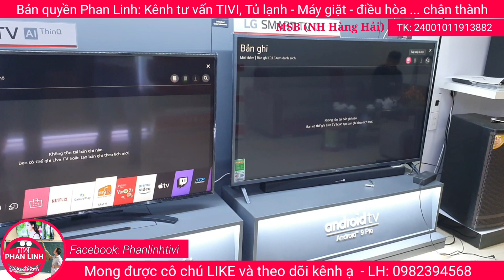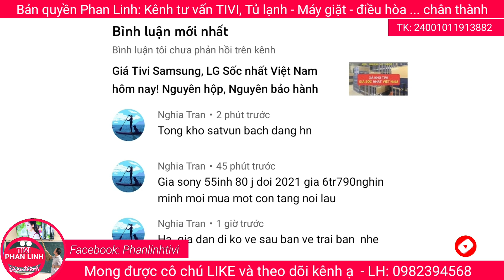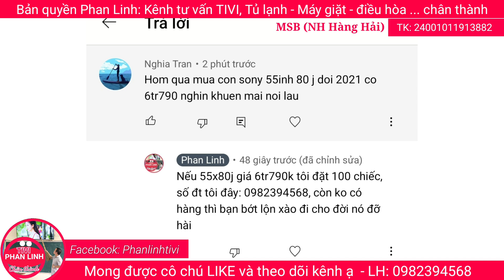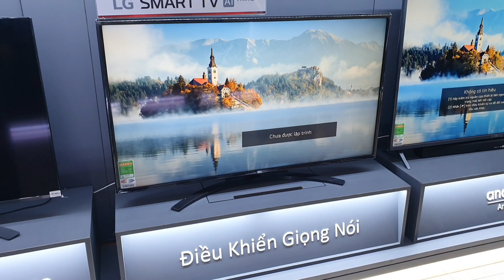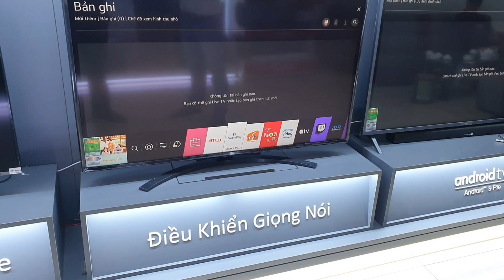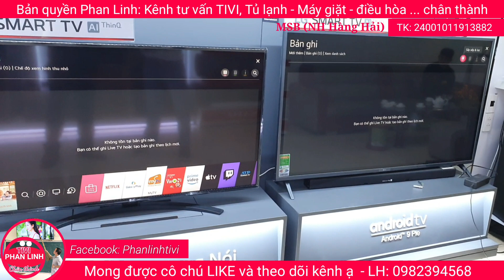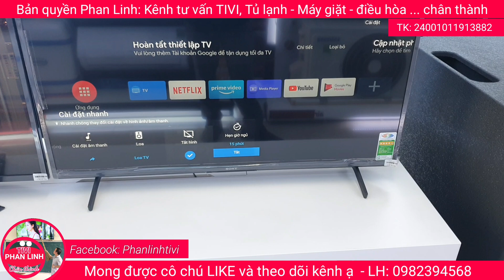Xả kho Tivi LG, Samsung GIÁ SỐC tháng 6 2022, Qled, Oled TV từ 32" đến 75"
Tiếp tục xả kho tivi LG và Samsung, Sony giá cực sốc. Bao gồm các mẫu tivi Qled, Nano cell, Oled tivi từ 2021 đến 2022. Các kích thước tivi từ 32 inch đến 75 inch.

Tháng 5 này nên mua các mẫu tivi này của Sony, LG, Samsung, vừa có cấu hình tốt, hình ảnh đẹp, vừa được giảm giá sốc.
LG: Các mẫu tivi Nano như Nano77, Nano86
Sony: TV 2021 gồm X86j, X90j, TV 2022 như X75K x80K, X90K
Samsung: Các mẫu tivi Au8000, Q60a, Q70a, Q80a

Các hãng đồng loạt về tivi model mới 2022, như Sony X80k, X90k, X85k, X95k, LG Oled G2, LG C2, Samsung Q60B, QN85B.

Tivi Sony bất ngờ giảm giá cực sốc, giảm sâu đến 2 lần 1 ngày. Áp dụng tất cả các model từ tivi rẻ x75 đến x80j, x86j, x90j, Oled A80j, A90j...

Tiếp tục giảm giá sốc tivi Sony, LG, Samsung. Các model hot nhất như x90j, x86j, x80j, au8000, au7000, nano77.

Chương trình giảm giá sốc tivi Sony 2021, các mẫu led full array x90j, x86j, x80j. Cạnh tranh trực tiếp với Samsung Qled Q80A, Q70a, LG Nano86, Nano77

Tổng hợp tất cả các model tivi giá rẻ nhất của Sony, LG, Samsung chỉ từ 10 đến 15 triệu. Các model mới nhất 2021, 2020

Đánh giá model tivi led full Array bền nhất của Samsung q80a và tivi sony x90j 2021. Với model tivi 8k rẻ nhất của LG Nano95
Báo giá khuyến mại tất cả các model tivi sony từ A đến Z, từ 4k đến 8k, từ 32 inch đến 85 inch! Từ tivi thường đến oled tivi.

Báo giá khuyến mại tivi 2021, tất cả các model tivi 4k, qled, neo qled của Samsung, so sánh đánh giá sự khác nhau với tivi LG, tivi Sony...

Xuất xứ của tivi Samsung, LG, Sony và các hãng tivi rẻ khác. Liệu có chính xác, xuất xứ tivi ảnh hưởng gì đến chất lượng và tuổi thọ tivi. Xuất xử Sony là Malaysia? LG là Indonesia? Còn Samsung là Việt Nam? Các hãng khác thì sao?

Sony X86j 2021 là model phân khúc bình dân, Là đối thủ cạnh tranh của dòng Qled Samsung: Q70, Q60a, Nanocell của LG Nano81, Nano86  Nano77...
Tốt hơn x80j, nhưng không bằng X90j

Đánh giá chi tiết model x80j của Sony 2021, so sánh với x800h, x7500h, x90j... Có công nghệ gì nổi bật và có đáng mua hay không?

Giới thiệu những model tivi Sony bền nhất đời 2020 và 2021. với công nghệ X protection là bộ tứ bảo vệ tivi: Chống sốc điện, Chống Sấm Sét, Chống ẩm và chống bụi. Các công nghệ đặc biệt và độc quyền mà tivi LG và Samsung không có!
Model tivi đáng mua nhất của Sony. So sánh với Qled tivi Samsung Q80A và Nanocell của LG Nano86
Sự thật về oled tivi LG 2021, so sánh với oled tivi 2020 và Oled Sony
Chia sẻ bí quyết chọn lựa tivi phù hợp không gian mọi nhà. cho chất lượng hình ảnh đẹp và tăng độ bền tivi, không bị lỗi màn hình. Cách chọn tivi Sony Samsung, LG
Chọn model tivi Sony 2020 hay 2021, tại sao Sony X80j rẻ hơn X90j. So sánh sự khác nhau giữa các model tivi Sony!
Đánh giá model tivi 4k Samsung 2021: Au7000, Au8000, Au9000, Q60A, Q70A, Q80A...
Giảm giá sốc tivi Sony mùa bóng đá. Tivi giá rẻ cùng chúc đội tuyển Việt Nam Vô địch
Cung cấp giá tham khảo điều hòa Casper rẻ nhất thị trường. So sánh với giá điều hòa Panasonic
Các model 9000 1 chiều thường, 9000 1 chiều invecter, 12000 thường, 12000 invecter, điều hòa 2 chiều 9000, 12000

các hãng điều hòa: Panasonic, Daikin, Funiki, Casper, Samsung, LG, Toshia, Gree, sharp, erito, daichi, sunhouse, midea, akito, nagakawa, Sumikura...

Hướng dẫn cài đặt các ứng dụng
Tư vấn giá cả, lắp đặt
Hỗ trợ bảo hành sản phẩm

👉 Bản quyền thuộc về Phan Linh
👉 Vui lòng không reup, sử dụng video khi chưa có sự đồng ý của Phan Linh